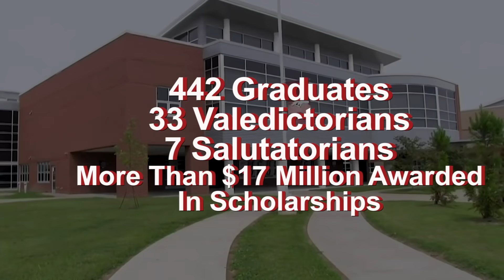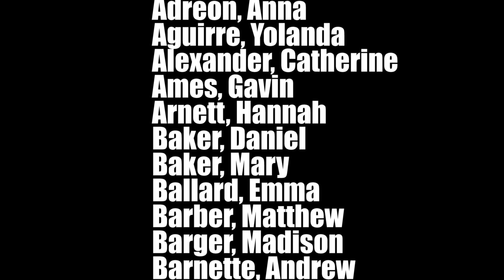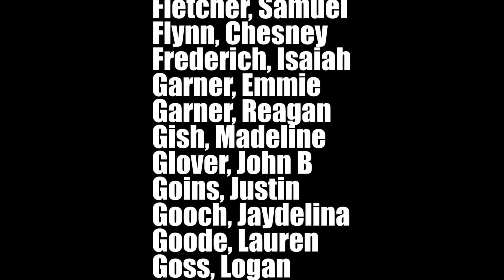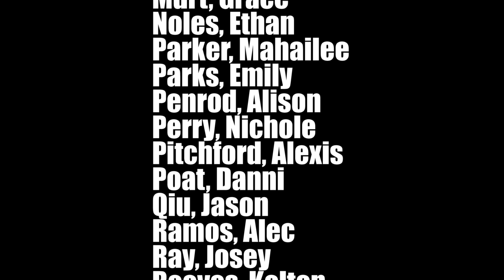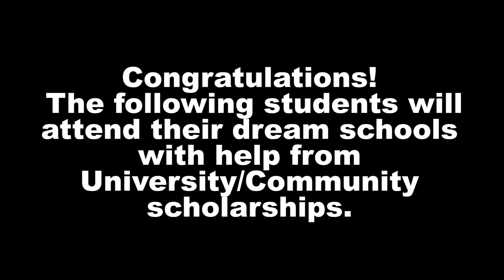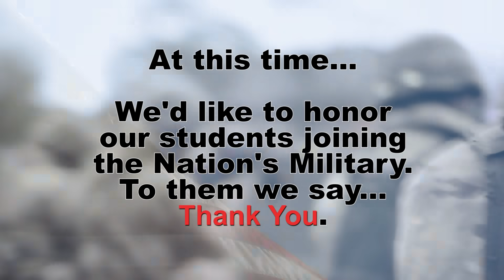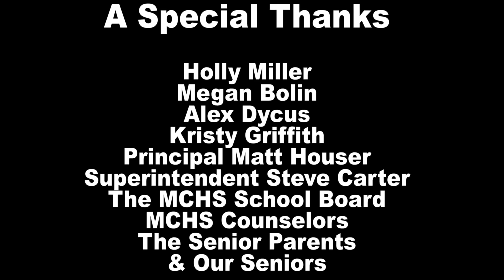McCracken County High School Virtual Honors Night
442 Graduates. 33 Valedictorians. 7 Salutatorians. More than $17 Million awarded in scholarships. Welcome to McCracken County High School's Virtual Honors night.